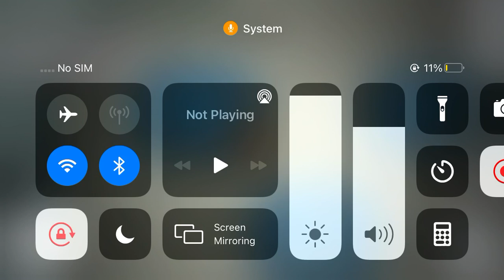Why I haven’t been uploading...